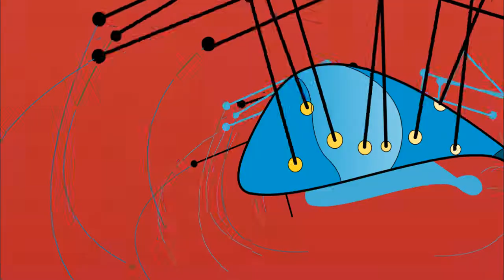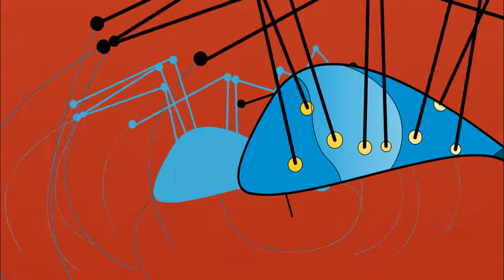Preparazioni di battaglia, music and visuals by Cristina Casanova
visuals and sounds by C Casanova. samplers created from impro with Barb Wagner, Eli Gras and C Casanova